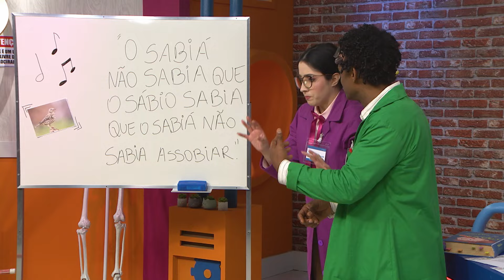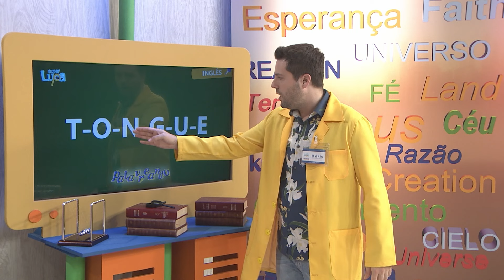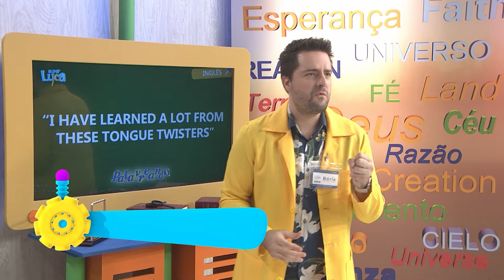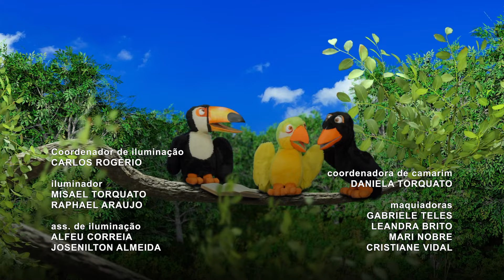LÍNGUAS TRAVADAS - SUPER LUPA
Você conhece trava línguas? Descubra como eles podem nos ensinar sobre paciência e persistência! Quanto mais tentamos, mais espertos ficamos! Quais são os trava línguas mais engraçados que você já ouviu?

Transcrição